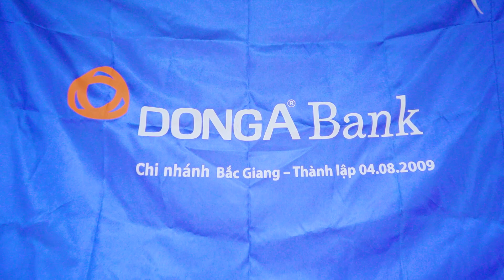VINH QUANG ĐANG CHỜ TA I ĐÔNG Á BANK BẮC GIANG